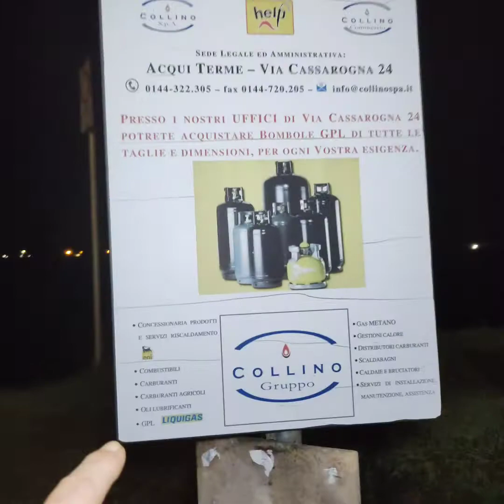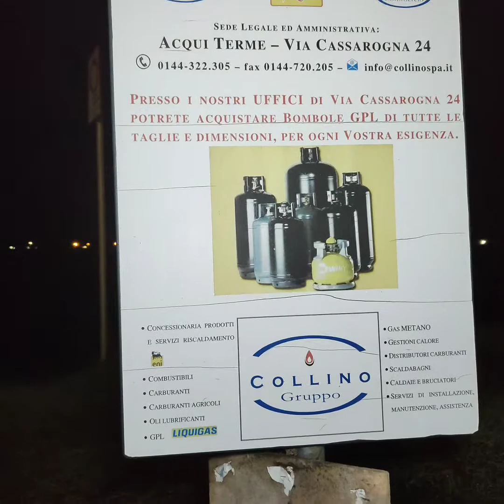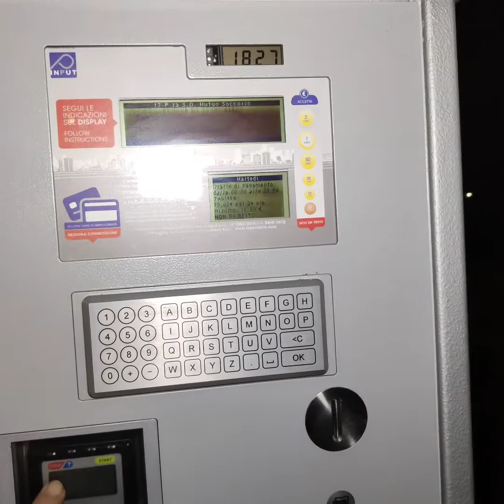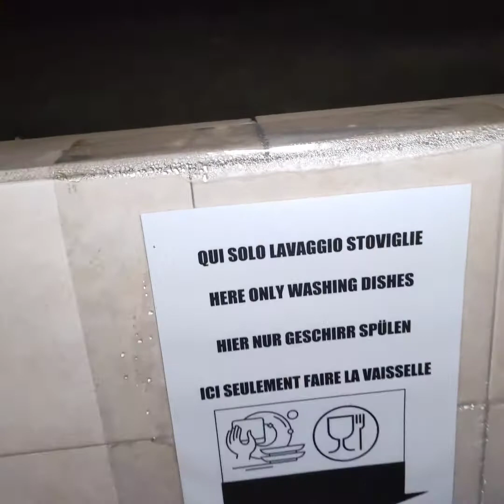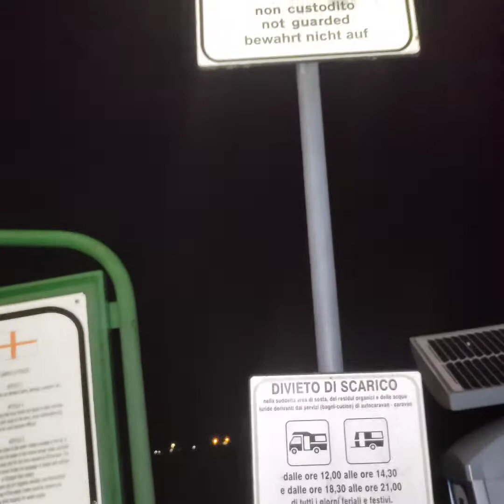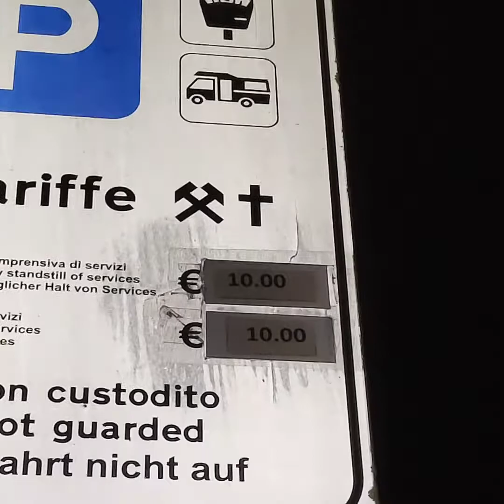video informativo sull'area sosta camper di Acqui Terme.